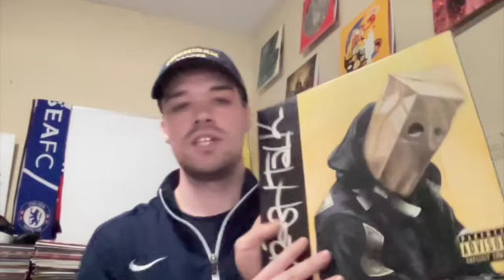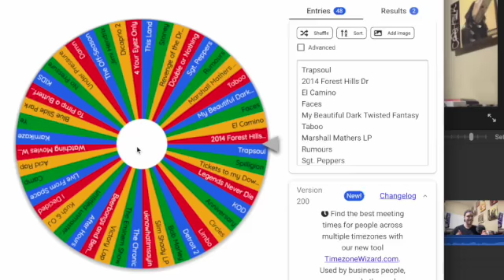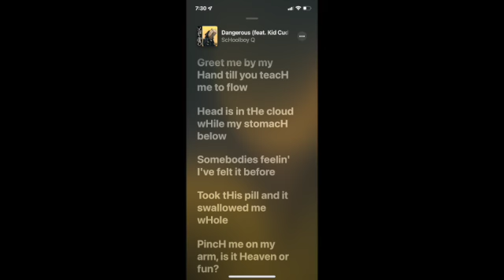Vinyls: CrasH Talk // ScHoolboy Q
Let's give ScHoolboy his roses cause he does his thing on this one!
How does it stack up to my other vinyls though?